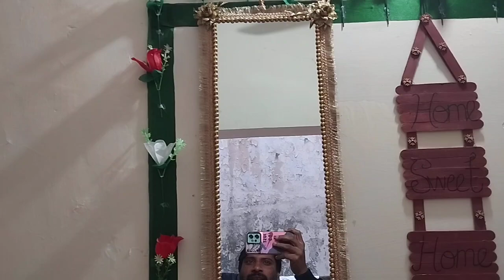Flower Exhibition 🌷 Race course Park Lahore ❤️ Beautiful Flower 🌹dailyvlog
Flower Exhibition 🌷
 Race course Park Lahore ❤️
 Beautiful Flower 🌹